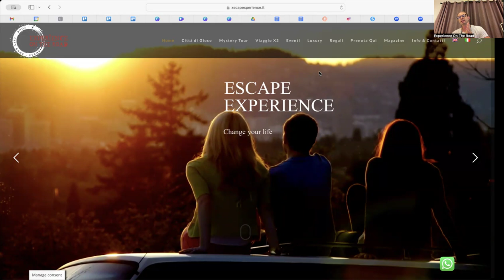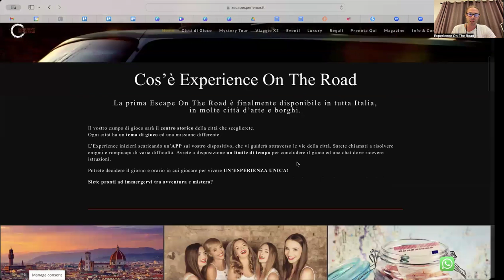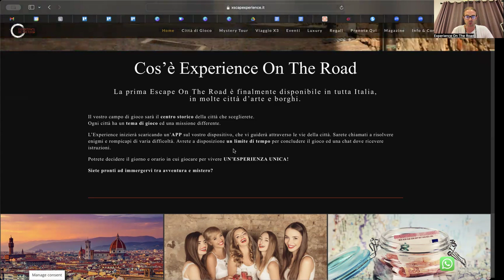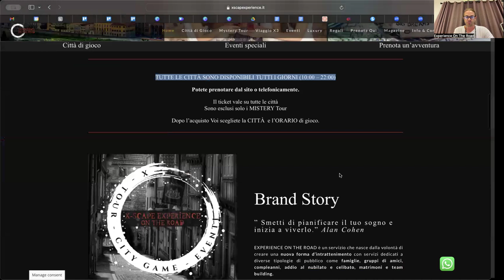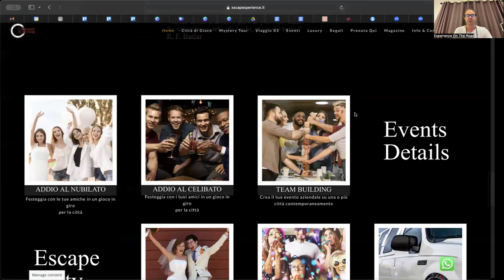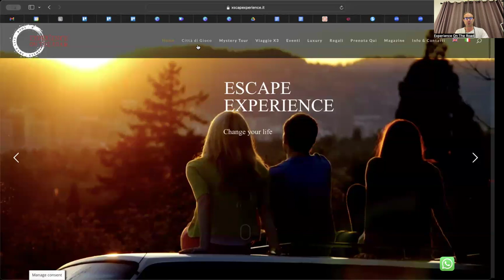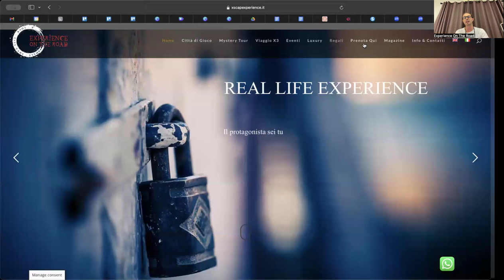CORSO DI FORMAZIONE | LE BASI